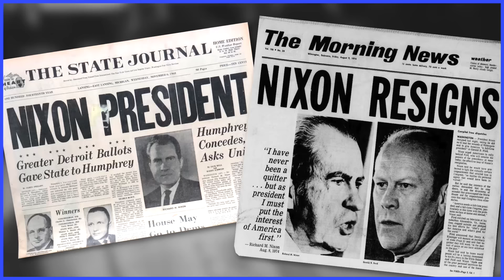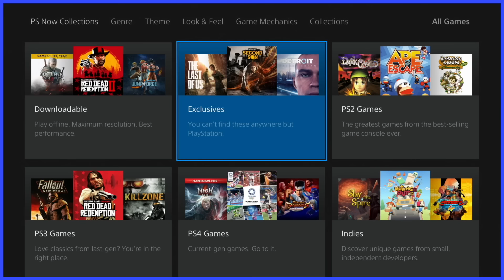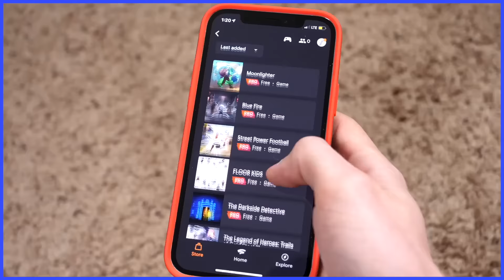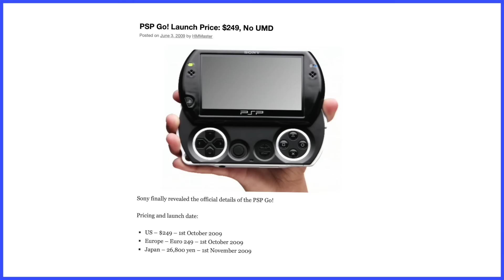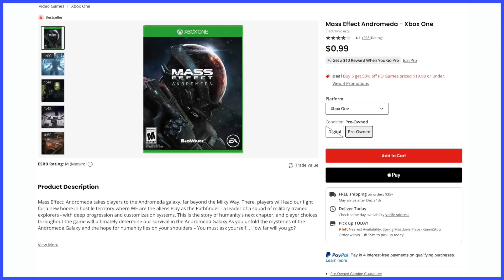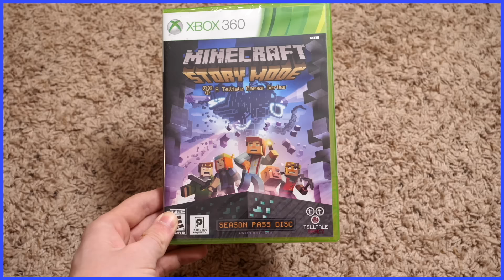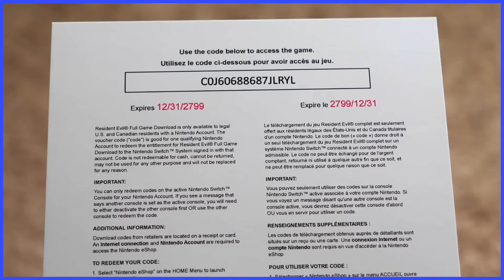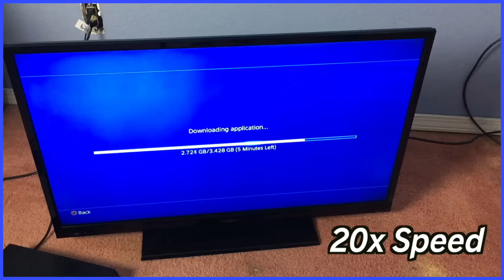The Horrors of Digital Gaming - Scott The Woz Compilation